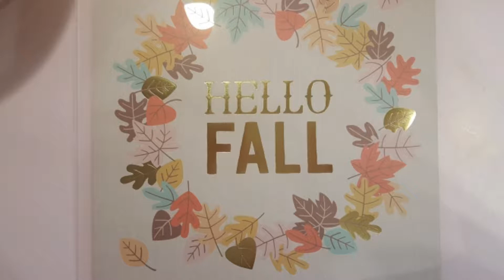October Crafting Stash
A new monthly series where I will focus on using up my craft hoard items.